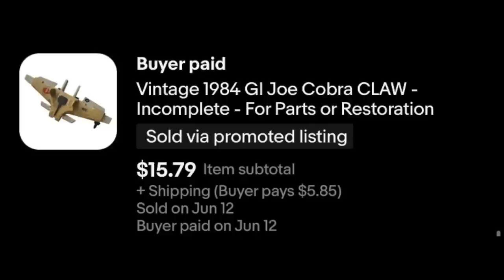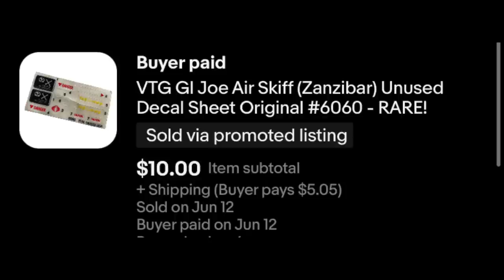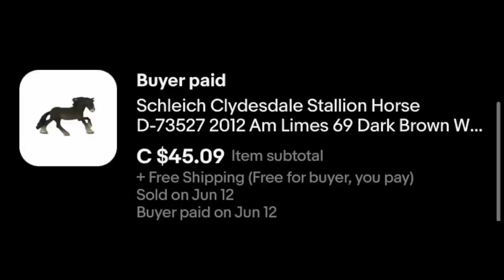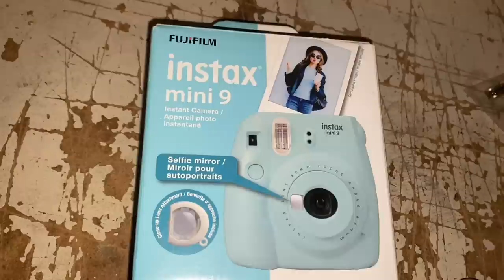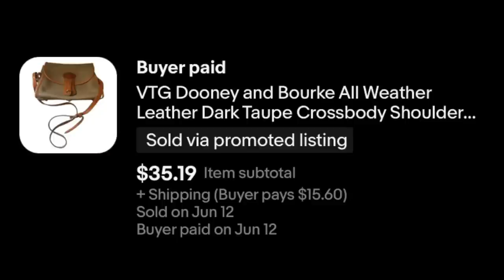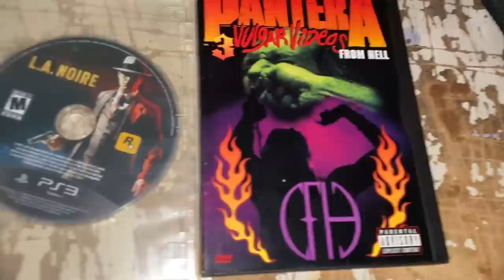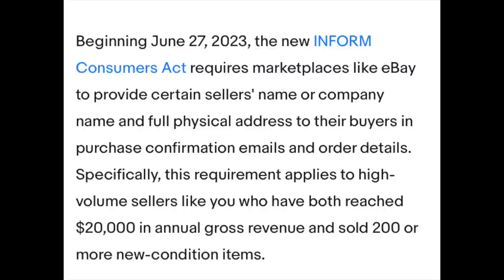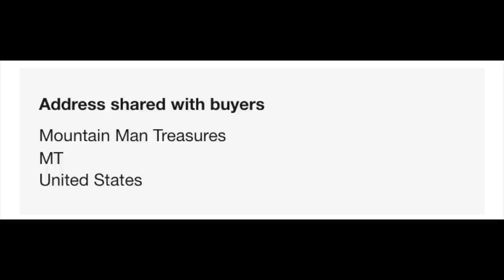ACT QUICKLY TO KEEP YOUR HOME ADDRESS HIDDEN FROM BUYERS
Thanks to legislation entitled the INFORM Consumers Act, eBay will soon start sharing your physical address with buyers. There are a few ways, though, that you can exempt yourself from this over-sharing.

Mail Call:
The Mountain